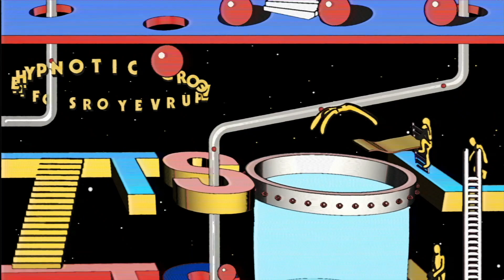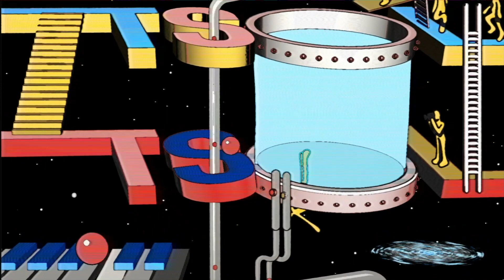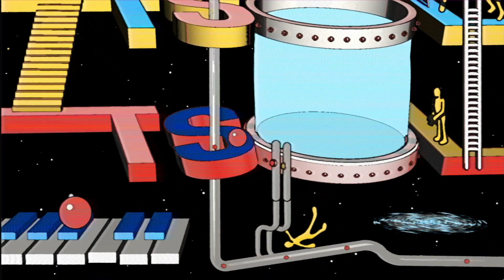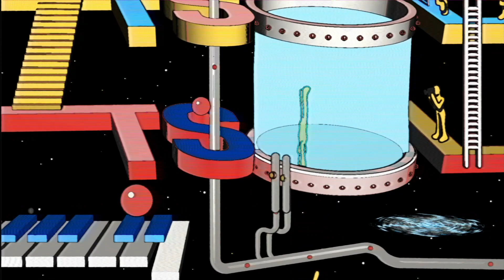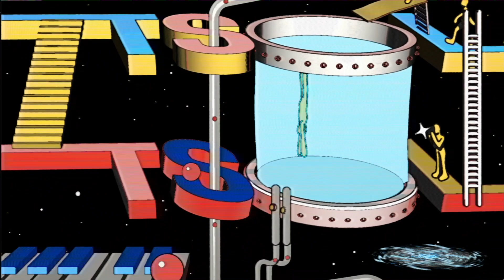Will & Batty - The Goose [TSOL LP2]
The Sound of Limo long-player is back featuring 12 cuts across three vinyls from Sweely, tINI, Gene, and a cast of players ranging from seasoned veterans to innovative newcomers. Don't hold your horses - get these nugs in your bag.

VA - Purveyors Of The Hypnotic Groove [TSOL LP2]
A1. Jhobei - Slippery Nip
A2. Dolly - Black Sugar Fresh Milk
B1. Sweely - Gedup (And Move Your Butt)
B2. Velvet Velour - Breeze
C1. Gene On Earth - Piranha Club
C2. Garrett David - All Night (Opulence)
D1. tINI - So High
D2. Will & Batty - The Goose
E1. Rancel - Futuristic Flair
E2. Duowe & Picasso - Spill The Tea
F1. Huerta - Freak Emotion
F2. Darren Roach - I'm A Visitor